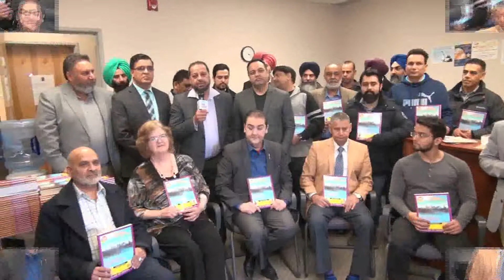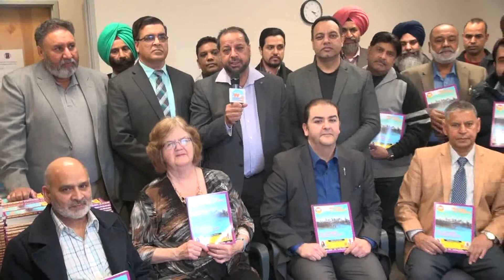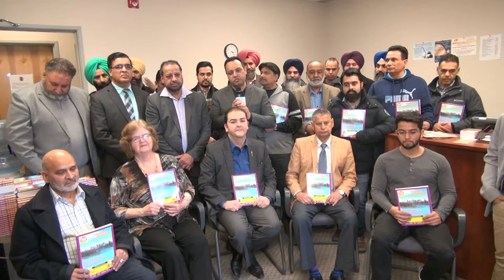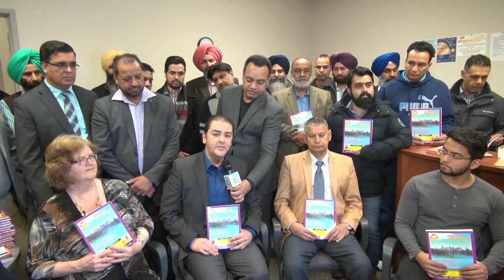Indo Canadian Directory 2018 released